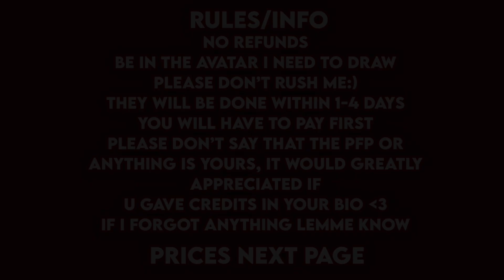Selling art pfps & banners 💞roblox art *CLOSED*